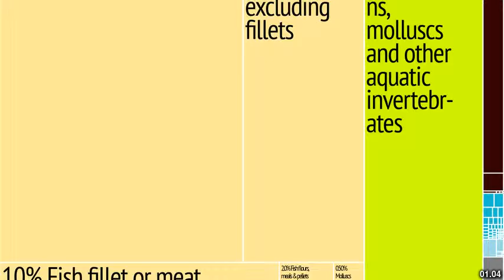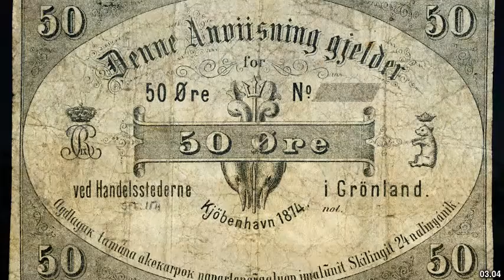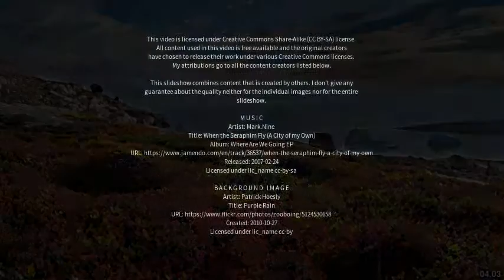Best places to visit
Best places to visit - Greenland (Australia) Best places to visit - Slideshows from all over the world - City trips, nature pictures, etc.